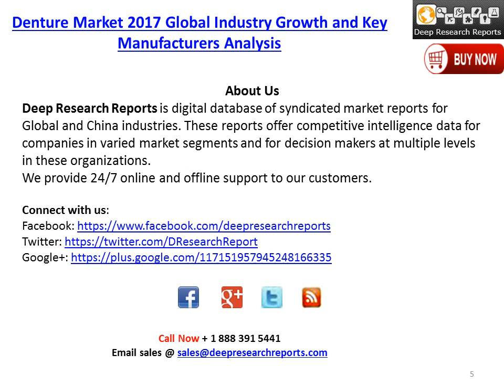Denture Industry: 2017 Global Market Growth Trends, Size and 2022 Forecasts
Deepresearchreports.com a leading business intelligence provider, released its latest research report on “Global Denture  Industry”.